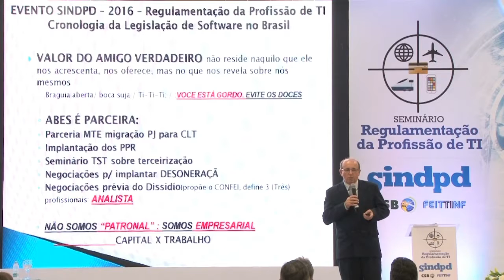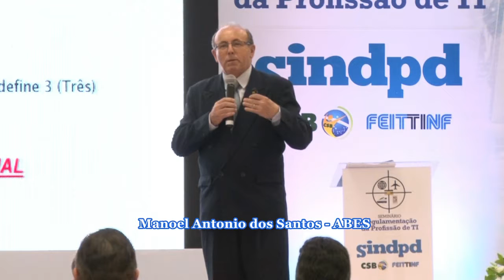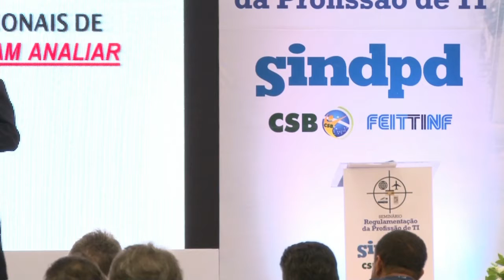ABES quer diálogo aberto para discutir a regulamentação da profissão de TI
Veja a cobertura do Seminário Regulamentação da Profissão de TI
Para a ABES - Associaçaõ Brasileira das Empresas de Software, estimular o debate sobre a regulamentação da profissão de TI é importante para se definir uma posição única do ecossistema."Fomentar o debate é uma atitude típica de entidade que já amadureceu e que sabe que o dialogo é fundamental para conquistar o que se quer", elogiou o diretor jurídico da ABES, Manoel Antonio dos Santos.

Na apresentação no seminário, o executivo apresentou a cronologia dos projetos de leis apresentados no Congresso desde 1995. Citou que há dois antagônicos, que não atendem às necessidades da categoria. "Hoje temos substancialmente dois moldes de projeto - um mais restrito e tradicional, que defende a criação de conselhos regionais e federal [PL 3065/2015], e outro que simplesmente propõe o livre exercício da atividade de tecnologia da informação [PL 4408/2016]. Ou o projeto é totalmente fechado e centralizador, ou é totalmente liberal", ponderou.

De acordo com Manoel dos Santos, o processo para regulamentar a profissão passa pela análise da necessidade de normatização. "É preciso entender as motivações de natureza jurídica, técnica e financeira, para que a gente possa decidir se queremos ou não a regulamentação da profissão", analisa. Uma vez comprovada sua eficácia, é preciso decidir qual caminho seguir para efetivar a medida. Assistam a íntegra da apresentação do diretor Jurídico da ABES, Manoel Antonio dos Santos.